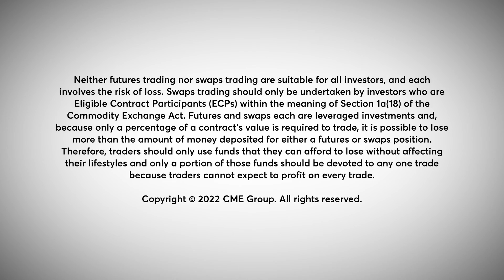Crypto Insights: Tracking Bitcoin Sentiment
Bitcoin has regained some ground, sitting just above the psychological level of $20,000. Can the cryptocurrency break from its bearish pattern? Insights by Jim Iuorio.